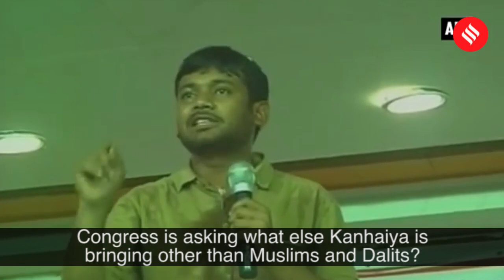Why has Kanhaiya Kumar become politically inactive lately? | Bihar Politics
Many eyebrows were raised in Bihar on Monday as news broke of a meeting between CPI’s rising star Kanhaiya Kumar and Ashok Choudhary, a minister and key aide of Chief Minister Nitish Kumar.

Why has Kanhaiya Kumar become politically inactive lately?  00:18

What are the implications of Kanhaiya's meeting with senior JD(U) leader? 01:57

Has Kanhaiya been soft toward Nitish Kumar? 05:19

Is everything okay between Kanhaiya and CPI? 06:17

Correction: At 03:00 in the video, Ashok Choudhary has mistakenly been stated as Bihar's Education minister. Ashok Choudhary is no longer in-charge of that portfolio.